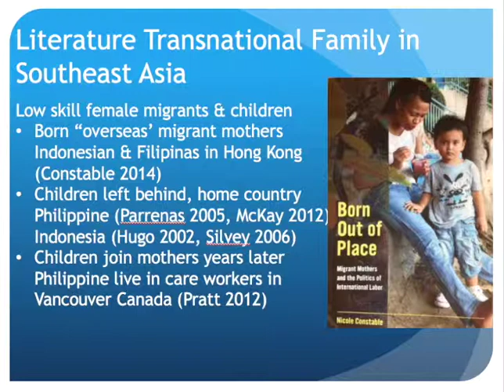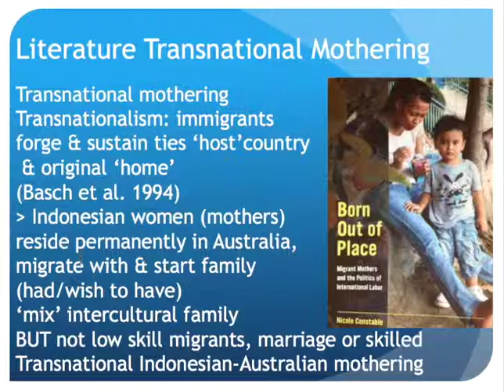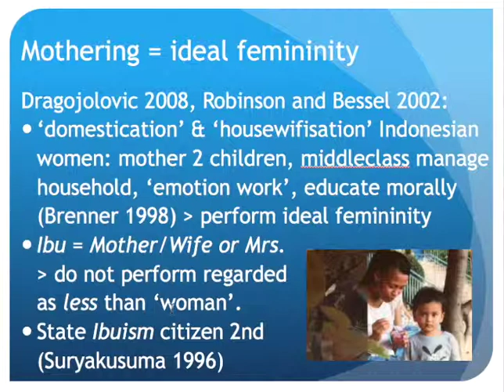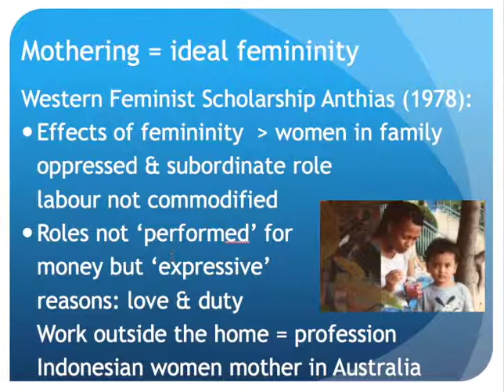Part 2 Global Extended Family Monika Lecture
Lecture for SOC2SOR at La Trobe University.